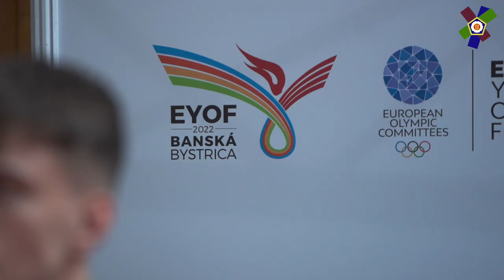EYOF BANSKÁ BYSTRICA 2022 - HIGHLIGHTS DAY 2